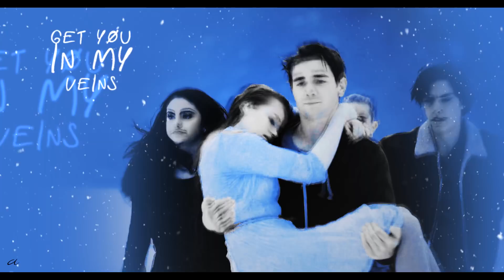cheryl&archie ✧ﾟ:･* black magic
«wanna be my date?»

oh goood, I'm so happy it's done! this project was something really weird to do 'cause I don't even ship them but I still wanted to finish it so badly! and now finally I can say that I like it. people who watched the previews which I sent them may be a little confused right now, 'cause I changed... pretty much the whole thing XD but it sucked so there was no other way lol

this is my 7th christmas gift already, woah. I'm quite proud of myself! anyway, this video is for amazing Hannah ♥ we haven't talked like.. never hahaha but I really appreciate your work, I  just love your videos. hope you'll like this one ♥ merry christmas!

song: in the title
coloring: mine [new]
program: sony vegas pro 14